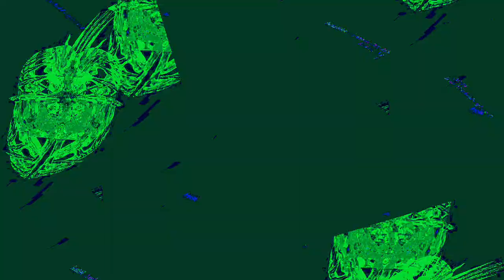[EPILEPSY WARNING] Movie 24 01 04 11h16m26s